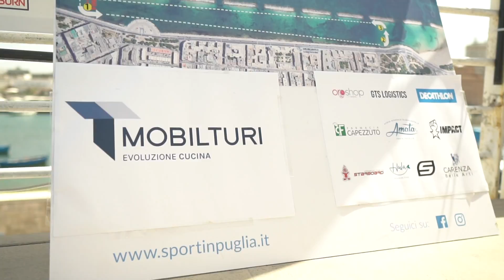Sup for The Cure 2019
Sport acquatici, la regata di SUP a Bari - 13/06/2019
Lavoro commissionato da: BIG EYE
Riprese Drone, Camera e Montaggio effettuate da: FKdrone

BUONA VISIONE